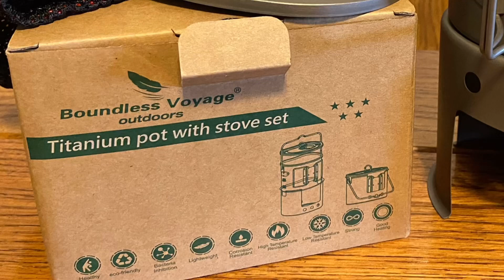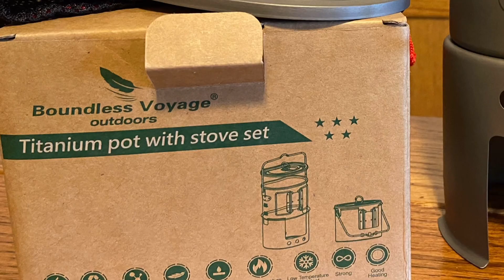Boundless Voyage Titanium Pot with Stove Set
Looking at another Boundless Voyage product. This time it's the Titanium Pot with Stove Set.

See which Canteen Kits fit like the Keith Titanium (Heavy Cover), Pathfinder Canteen, and the Nalgene Oasis bottle. Plus see what Kit Bags work best with this stove set.

If you have any questions I didn’t answer in the video, please post them in the comments below.